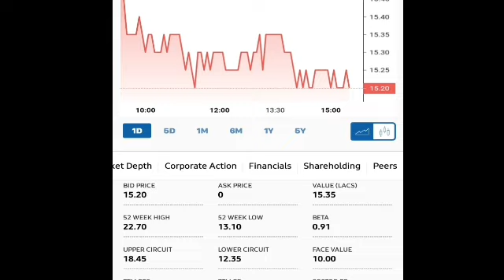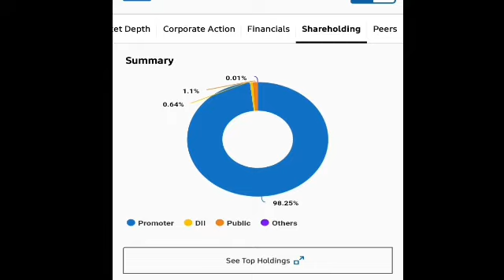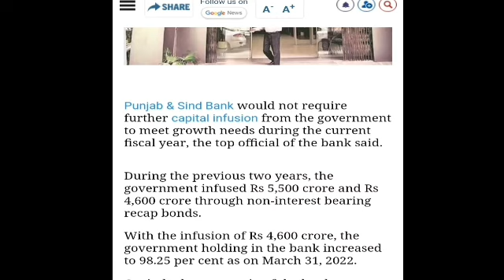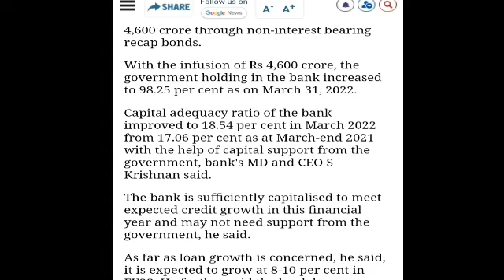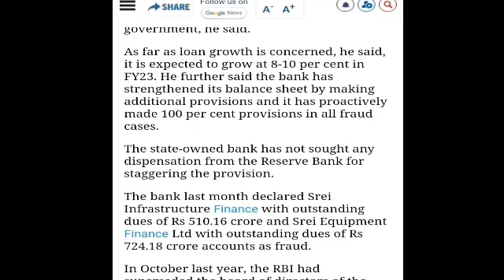Punjab And Sindh Bank || MD ने गजब की बात बोल दी है || बहुत अच्छी बात है